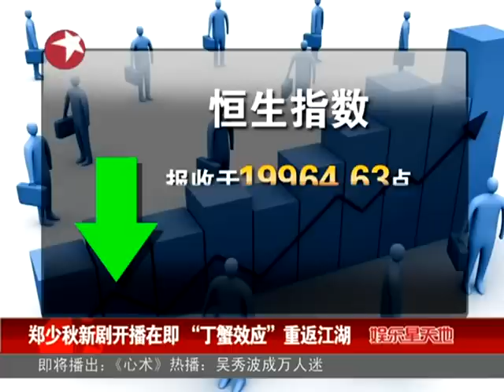郑少秋新剧开播在即 "丁蟹效应"重返江湖.mp4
还记得《大时代》里那个横蛮之余却满腹怪论，做错事依然自以为是的角色"丁蟹"吗？这个当时由郑少秋扮演的反面人物，在上周再一次地"火"了一把，因为市场所谓的"丁蟹效应"又一次卷土重来。